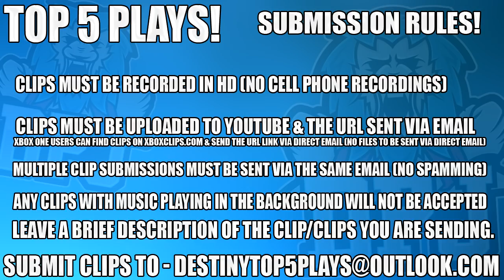Destiny 2 - 1 Hammer 7th Column? WTF - 10 Kill Super / Top 5 Insane Super Plays - Episode 69